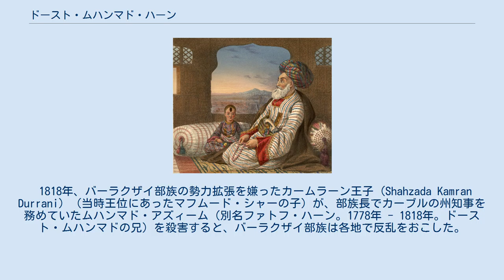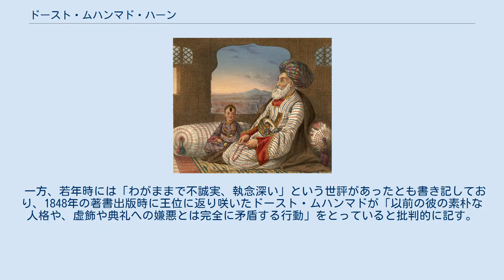ドースト・ムハンマド・ハーン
ドースト・ムハンマド・ハーン（1793年12月23日 - 1863年6月9日）は、アフガニスタンの国王（在位：1826年 - 1839年, 1843年 - 1863年）。
サドーザイ朝に代わるバーラクザイ朝の創始者。
ドゥースト・ムハンマドとも表記される。
「ドースト・ムハンマド」は「ムハンマドの友」の意である。
 ドゥッラーニー部族連合バーラクザイ部族 (Barakzai) 出身。
部族長パーヤンダ・ハーンの数多くいる息子の一人で、母親はペルシャ人であったという。
バーラクザイ部族は、当時のアフガニスタンの王（シャー）を出したサドーザイ部族の分族であり、サドーザイ朝で宰相（ワズィール）を出す部族であった。
 サドーザイ朝（狭義のドゥッラーニー朝）は部族的支配の国家であり、王は同輩中の第一人者という位置づけであって、専制的な支配者ではなかった。
国土はペシャーワル、カシミール、カンダハール、カーブルの諸州に分割され、それぞれ王族が統治していた。
1793年に第2代国王ティムール・シャーが没すると、息子たち（ザマーン・シャー、マフムード・シャー、シュジャー・シャーら）によって抗争が繰り広げられた。
サドーザイ朝が内乱状態になる中で、バーラクザイ部族は勢力を拡張していった。
 1818年、バーラクザイ部族の勢力拡張を嫌ったカームラーン王子 (Shahzada Kamran Durrani) （当時王位にあったマフムード・シャーの子）が、部族長でカーブルの州知事を務めていたムハンマド・アズィーム（別名ファトフ・ハーン。1778年 - 1818年。ドースト・ムハンマドの兄）を殺害すると、バーラクザイ部族は各地で反乱をおこした。
ドースト・ムハンマドも、カシミールから進撃してペシャーワルとカーブルを陥落させている。
サドーザイ朝はヘラートに勢力を残すものの、事実上崩壊した。
 バーラクザイ部族は、1826年に国土を分割。
このとき、ドースト・ムハンマドはカーブルを掌握し、ハーンを称して国家を建てた（この時点でカーブルのほか、ガズニー、ジャラーラーバードも彼の支配下にあった）。
彼の兄コハンデル・ハーンがカンダハールを本拠とし、カームラーン王子と宰相ヤール・ムハンマド・ハーンのサドーザイ朝残存勢力がヘラートを本拠として、アフガニスタンに鼎立する状態がその後しばらく続いた。
 1835年から、ドースト・ムハンマドはアミールを称した。
なお、サドーザイ朝の王は「シャー」というイラン的な称号を名乗っており、「アミール」というイスラム的な呼称は、シーク教徒やインドのイギリス人に対する宗教意識の現われと見なされている。
 イギリスは、ロシアに対抗するためにアフガニスタン国内への軍の進駐を要求したが、ドースト・ムハンマドは、これに対してペシャーワルの回復という対価を要求した。
アフガニスタンの強化を望まないイギリスは、旧王家サドーザイの元国王シュジャー・シャーと手を結ぶことを選び、1838年、アフガニスタンに対し宣戦を布告した（第一次アフガン戦争）。
 アフガニスタンに侵攻したイギリス軍は、1839年8月、カーブルを占領。
ドースト・ムハンマドはイギリスに捕らえられ、シュジャー・シャーがイギリスの後援の下でアフガニスタンの国王に就けられた。
しかし、イギリスはカーブルとジャラーラーバードといった点を支配しているに過ぎず、傀儡君主であるシュジャー・ハーンにも信望はなかった（王国の実権を握っていたのは、ドースト・ムハンマドの長男で、シュジャー・ハーンの宰相を務めていたアクバル・ハーンであった）。
各地で侵略軍に対する反乱が勃発した。
ドースト・ムハンマドはこの機に乗じて脱出するも、結局イギリスに降伏し、インドに追放されている。
 1842年にイギリス軍が撤退、シュジャー・シャーが暗殺されると、イギリスは戦争の継続を断念し、ドースト・ムハンマドの帰国を認めた。
 1843年、ドースト・ムハンマドは帰国、再びアフガニスタンの実権を握る。
1855年、イギリスとの間に友好条約（ペシャーワル条約）を締結した。
 第一次アフガン戦争終結後はイギリスに協力する姿勢を見せた。
イラン（ガージャール朝）のナーセロッディーン・シャーによるヘラート進攻を契機とするアングロ・ペルシア戦争（1856年-1857年）や、インド大反乱（1857年 - 1859年）においてもイギリスを支援した。
また。
治世後半において、カンダハールやマザリシャリフを支配...